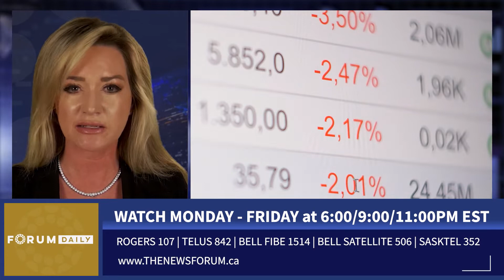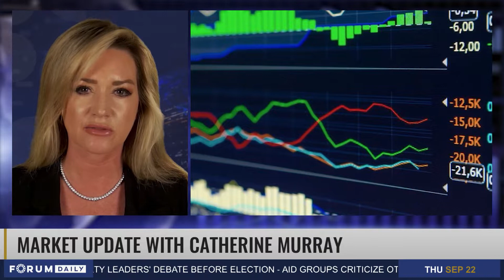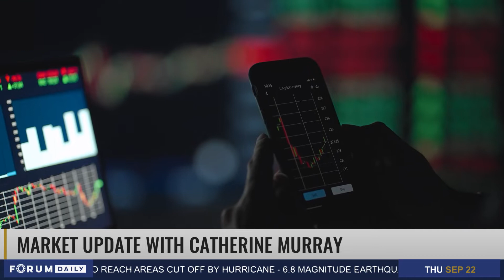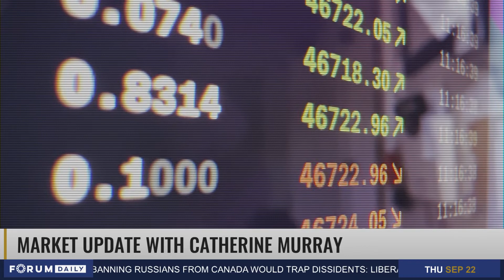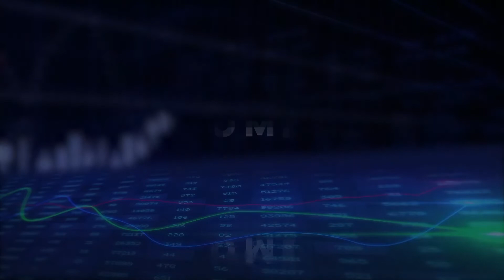Market Update with Catherine Murray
Forum Daily's Weekly Market Update with Catherine Murray, host of, 'The Buck Stops Here' - airing every Sunday at 9am ET, only on The News Forum network.